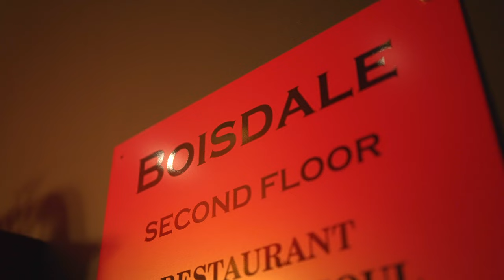Sunday Jazz Lunches at Boisdale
As an iconic live music British restaurant, we make a Sunday roast a much more exciting venture.

Every Sunday from 12-4pm we will be serving our iconic 3-course Sunday lunch, accompanied by wonderful wines and the very best live jazz music in the capital!

Cham­pi­oning the Great British roast, Bois­dale selects some of the very finest Scottish beef for the stun­ning cen­tre­piece of the menu. An 18-hour slow roast dry-aged rib of beef, York­shire pud­ding, goose fat roast pota­toes, her­itage veg­eta­bles, red wine gravy… undoubt­ed­ly some of the high­est qual­i­ty meat avail­able in the city.

For those look­ing for an alter­na­tive to the full Sun­day roast offer­ing, lunch dish­es includ­ing the leg­endary Bois­dale Roast Dum­friesshire black­face hag­gis bashed neeps & tat­ties are available, or the fish of the day for more casu­al lunchtime dining.

Available at both our Belgravia and Canary Wharf venues.